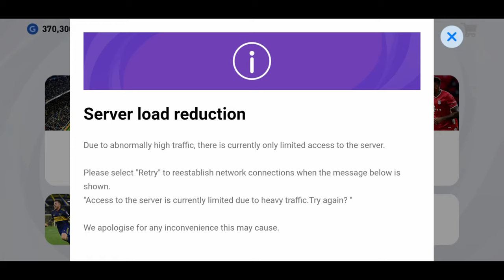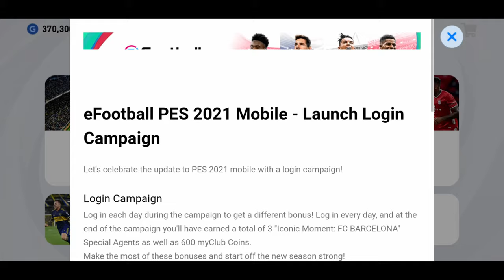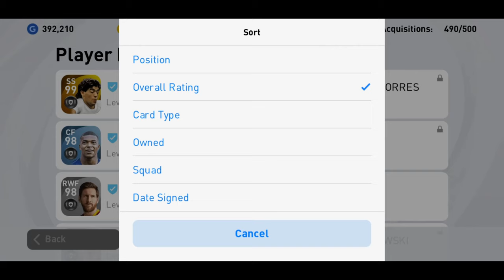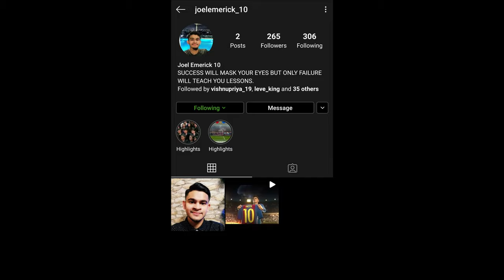6500 plus Barcelona iconic moment pack opening 🔥 eFootball PES 2021 Mobile🔥|BHIMA DYUTA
WELCOME TO BHIMA DYUTA BHIMA DYUTA provide a great gameplay for efootball pes 2021, 6500 plus Barcelona iconic moment pack opening 🔥 eFootball PES 2021 Mobile🔥|BHIMA DYUTA|
I will provide with great gameplay with high graphics

Equipment use are
phone : Samsung Galaxy A7 (2018)
video edit with :adobe rush and adobe premiere pro and daVinci resolved 16
laptop : hp laptop

HI, guys in this video is are going to build our main squad for pes 2021
BHIMA DYUTA TEAM

🔥More new Legends

Huge numbers of legends have join  among the all time legends Diego Maradona, Ronaldinho, Steven Gerrard, Johan Cruyff and Oliver Kahn , moreover the likes of David Beckham, Zico and Totti

🔥More new Iconic Moment Players (ML)

Huge numbers of Iconic Moment Players (ML)  have join  among the all time legends Diego Maradona, Ronaldinho, Steven Gerrard, Johan Cruyff and Oliver Kahn , moveover the likes of David Beckham, Zico and Totti . This card is the special version of the players during their best match in real football and this card has a higher rating plus it get boost up when it is playing under it team model or badge.

The players who performed great in real life football will receive a featured player card and appear in the player of the week POTW . Moveover,  club section Featured players will make their appearance not only that throughout the season national team featured players will appear. We will also receive player of the season (POTS) . This is a special card for the player in an upgrade version with higher rating unique card design and in some instances,  additional skills